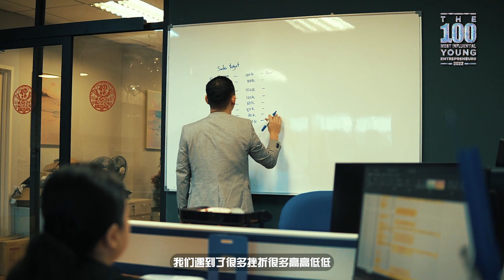发展您的个人品牌和业务！🔥🔥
✅ 与成功的企业家建立社交活动
✅ 受邀参与私人商业配对交流
✅ 参与 100MIYE 会员专享活动
✅ 广泛的媒体社交和报道
✅ 商业增长研讨会.
.. 以及更多的商业模式和活动来迅速您的企业成长.